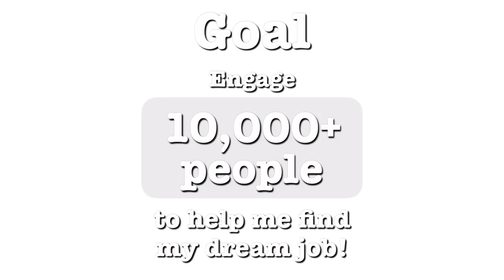Help find my dream job - Mart Swinkels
Enjoyed my video and do want help find my dream job?

Mart Swinkels